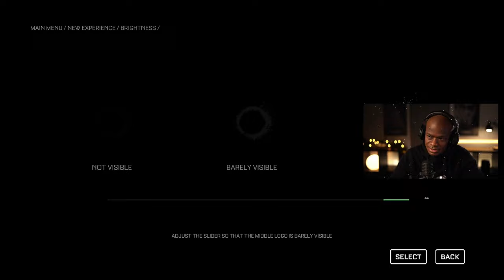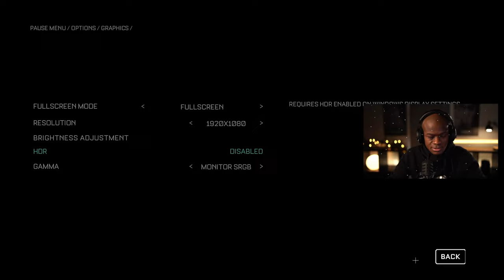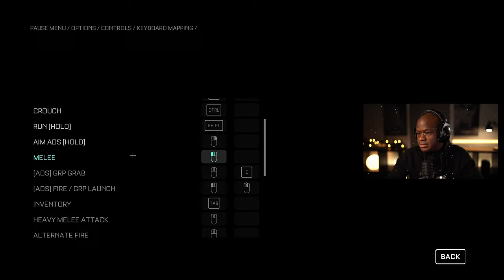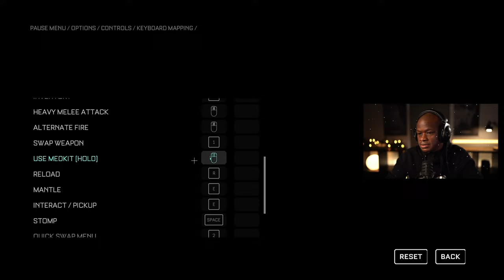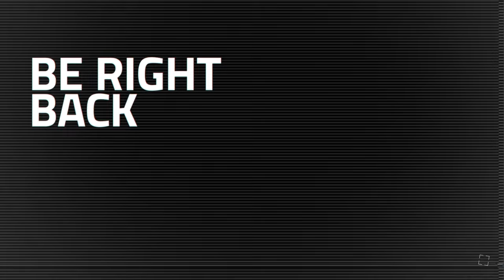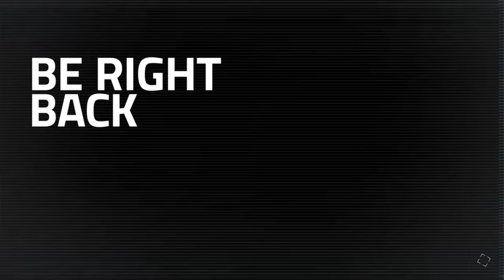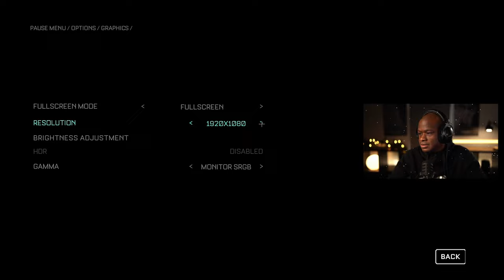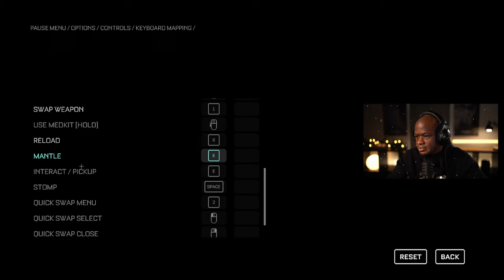The BEGINNING - The Callisto Protocol Walkthrough PART 1